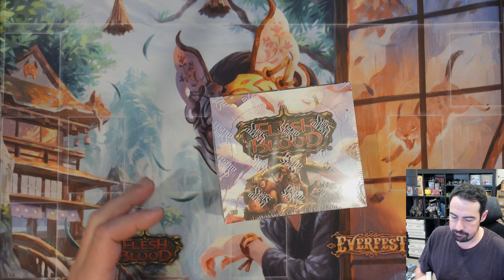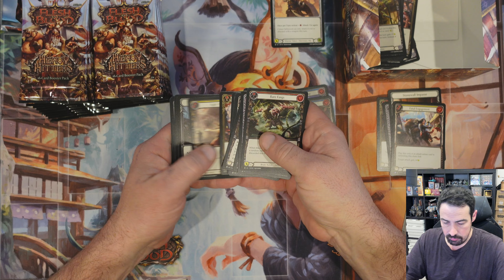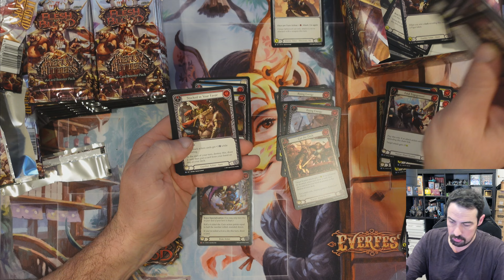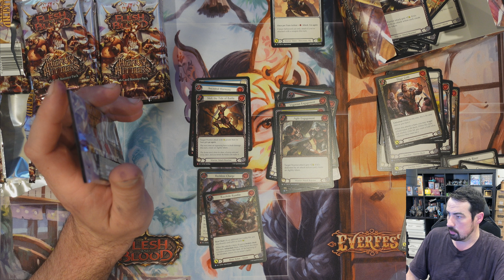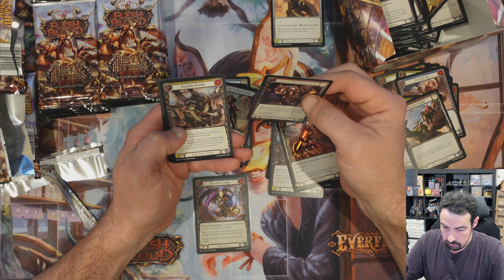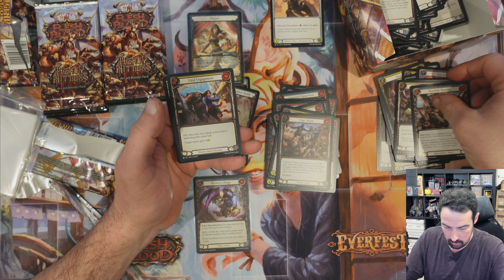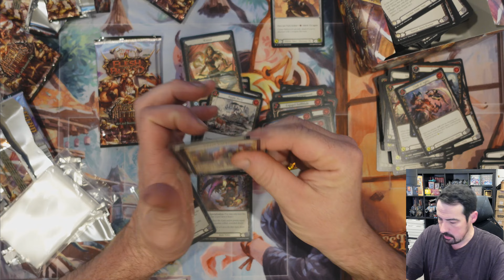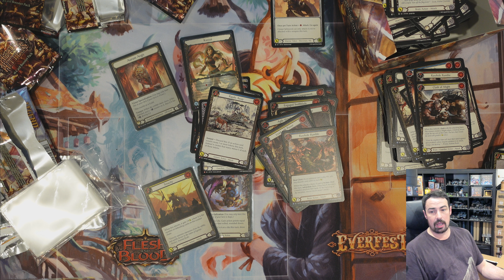Heavy Hitters Box 2 Case 6 Start of the Final case!